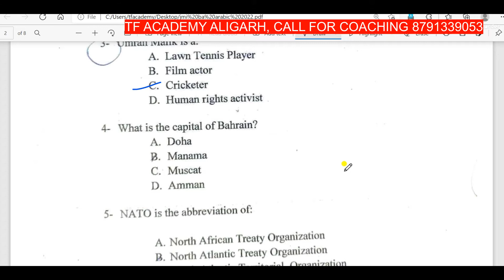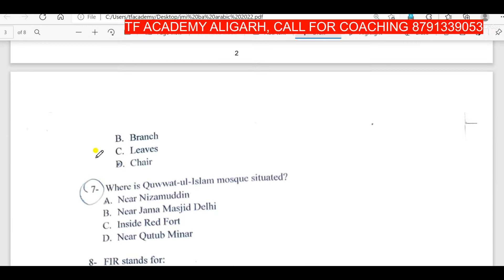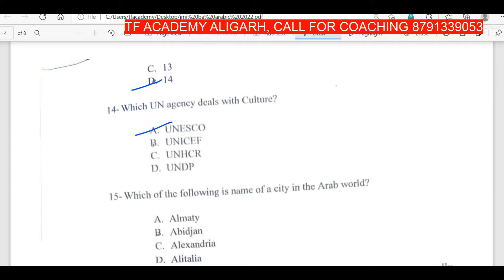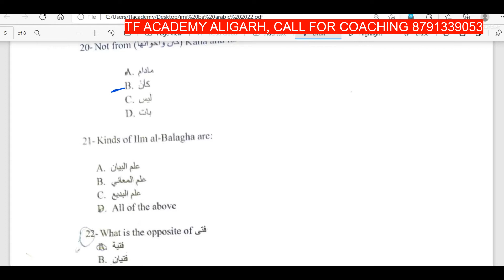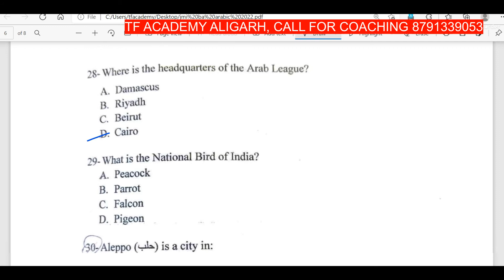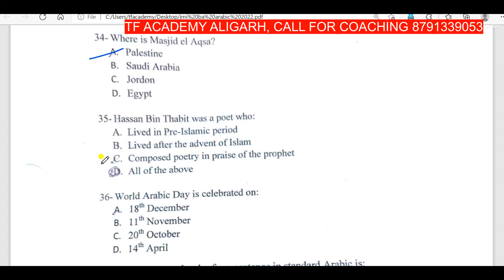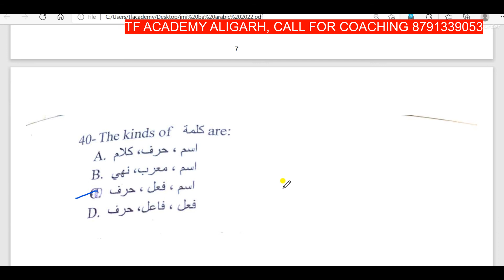jamia ba arabic entrance 2022 answers II JMI BA arabic 2022 answers II Jamia BA arabic paper 2022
Jamia BA arabic question paper & answers 2022